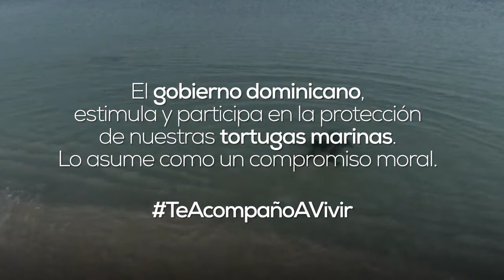El paraíso de las Tortugas Marinas!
Bahía de Las Águilas: hogar de 2 de las 7 tortugas que existen en el planeta! Bahía de las Águilas en Pedernales, República Dominicana, ha sido durante miles de años un santuario para la gran inmigración de las Tortugas Marinas y allí, en esa tierra bendita, sucede uno de los más lindo milagros de la naturaleza y que ha escogido las costas de Bahía de las Aguilas como su lugar de anidación!!
- Siete especies de tortugas marinas existen en el planeta; en mares de América Latina y el Caribe tenemos seis.
En Bahía de Las Águilas viven la Carey y Tinglar.
Somos su casa, el mejor lugar para sus nidos. Recorren miles de kilómetros y vuelven siempre a nuestras playas.
Nadan a velocidades que van de 27 a 35 km/h. Cada madre deposita entre 50 y 100 huevos.
En 2016, 90 nidos fueron liberados en Bahía de las Águilas.
Es nuestra responsabilidad y compromiso de protegerlas y ayudar a la naturaleza con el equilibrio y la supervivencia de estas especies.